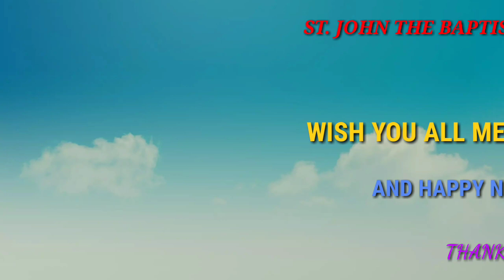Christmas Message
ST. JOHN THE BAPTIST CHURCH KUMTA

FR. JOHN RODRIGUES
FR. ROSHAN FERNANDES
ALL PARISHNERS

A MASSAGE FOR CHRISTMAS